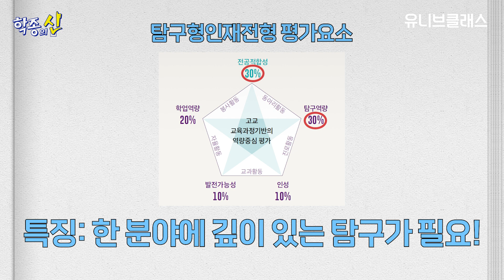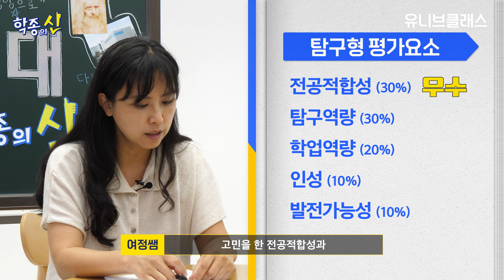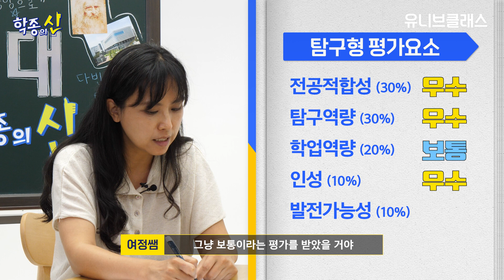상상도 못한 일반고 동반 합격! 심지어 내신이 2등급 중반? 중앙대 간호학과 합격한 22학번 절친 생기부 공개합니다 [학종의 신]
📌학종의 신
내가, 우리 아이가 지망하는 대학에는 도대체! 누가 붙을까?
어떤 내신을 갖고 어떤 생기부길래 합격을 했을까!
여러분 많이 궁금하셨죠?

👼오늘의 학종의 신은?
중앙대 학생부 종합으로 동반 합격한 22학번 절친!👨🏻‍🤝‍👨🏻

한 친구는 이과, 다른 친구는 문과
각각 다빈치인재전형, 탐구형인재전형로 간호학과를 지원했습니다!
심지어 한 친구는 내신이 2등급 중반이라고요?😲
중앙대 학종 다빈치형, 탐구형 합격 생기부 각각 파헤쳐 봤습니다!

00:00 상상도 못한 중앙대 합격!
00:16 오늘 파해쳐 볼 학교는?
00:33 중앙대 간호학과 22학번 학종의 신!
01:11 중학교부터 대학교까지 같이 다니는 찐친
01:27 내신등급과 수시카드 6장은?
03:06 다빈치형vs탐구형 어떻게 결정했나요?
03:34 영훈 학생의 다빈치형 합격 생기부 살펴보기!
06:13 준열 학생의 탐구형 합격 생기부 살펴보기!
08:10 중앙대 탐구형 합격의 이유는?
09:10 여정쌤의 생기부 종합 평가!
10:20 22학번 선배들이 주는 생기부 꿀팁은?
11:36 마무리

▶후배들에게 도움이 되어줄 22학번 정시, 수시 합격생을 모집합니다❗❕